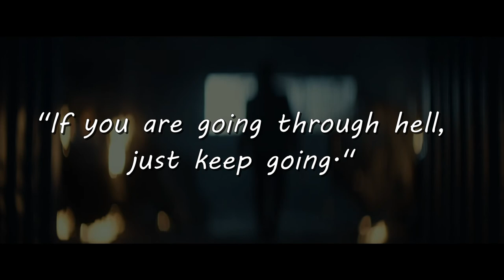John Wick | The Raven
'Life is suffering.'
John Wick Tribute
Song: Sam Tinnesz - Far From Home (The Raven)
Editing: Acis Studio

I hope you're doing well guys!